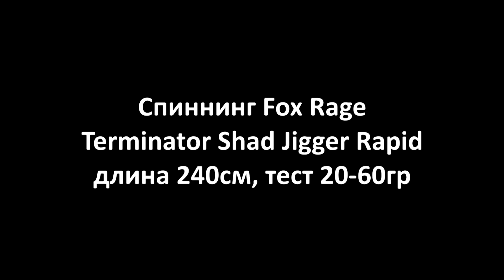Спиннинг Fox Rage Terminator Shad Jigger Rapid 240 см 20-60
Дмитрий Зюзин и сомик